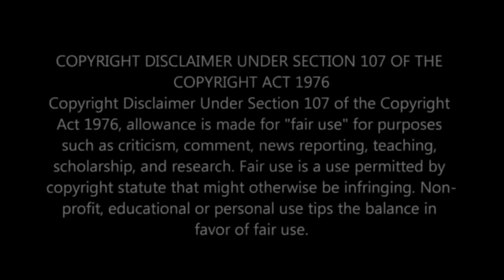A Haters Heart